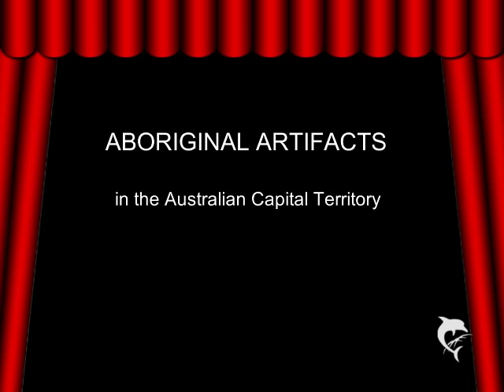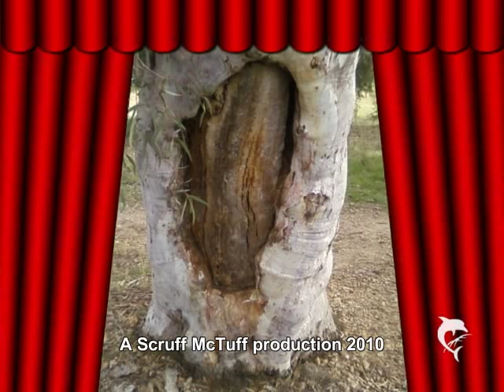Aboriginal artifacts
Aboriginal scarred trees, grinding grooves and stone quarries in the Australian Capital Territory